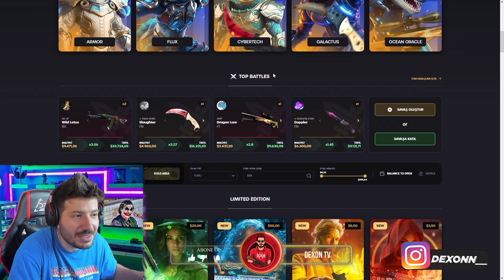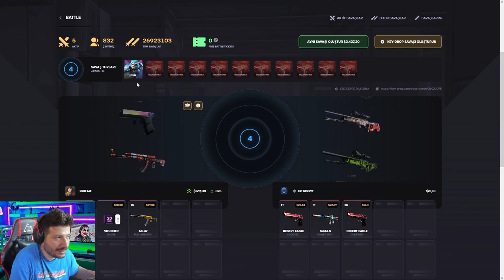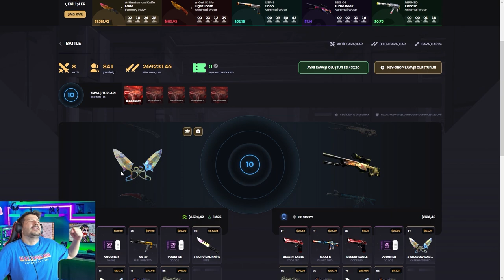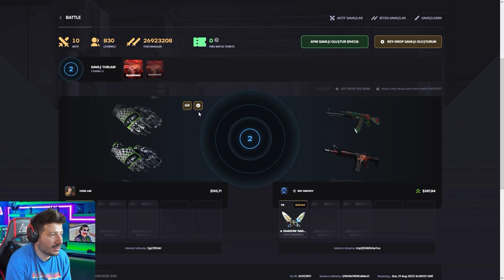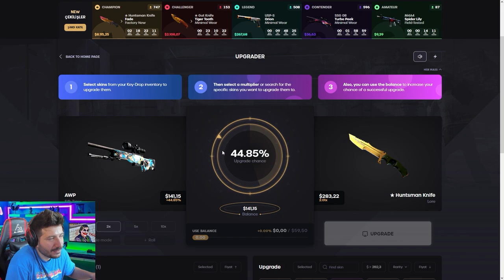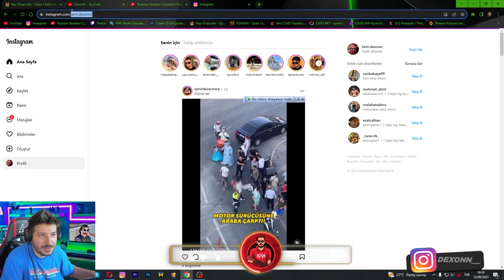YENİ BÜYÜK ÇEKİLİŞLE BIÇAK DAĞITIYORUZ Keydrop Promo Code